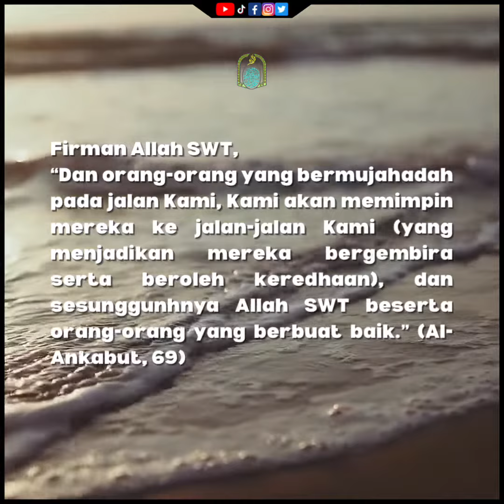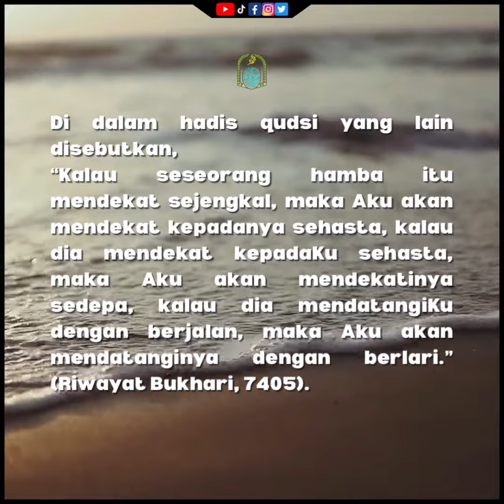Benar Menuju Allah SWT.